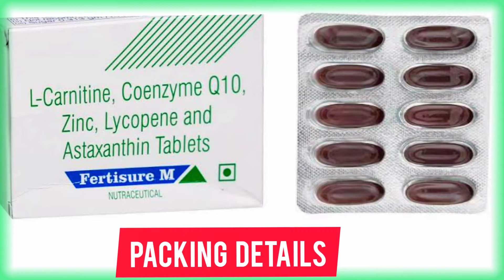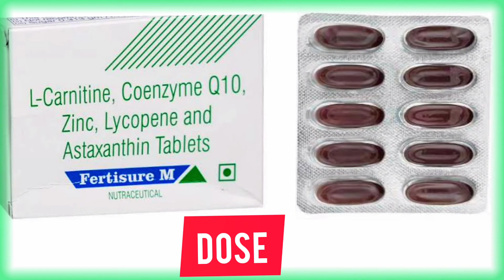Fertisure M Tablet Benifit & Composition - L Carnitine, Coenzyme Q10,Zinc, Lycopene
Hello Everyone Aaj Ke Is Video Me Hm Baat Krne Wale Hai Fertisure M Tablet Ke Bare Me Iske Fayde Aur Nuksan Aur Kaise Istemaal Kre Yh Sabhi Batte Is Video Me Hm Baat Krne Wale Hai